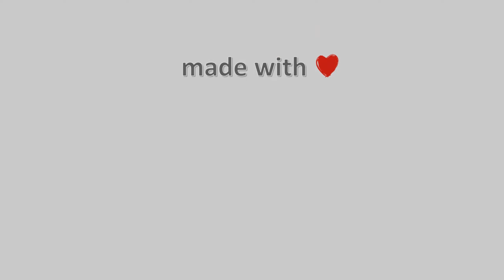13-Φλεβάρη-2022, Κάμερα Αετομηλίτσας Γράμμου, Timelapses.gr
Άποψη απο το χωριό Αετομηλίτσα Γράμμου στο νομό Ιωαννίνων. H κάμερα είναι τοποθετημένη στον Ξενώνα Αετομηλίτσας σε υψόμετρο 1450 μέτρων και κοιτάει Νοτια-Νοτιοδυτικά, και στο βάθος διακρίνονται η Τύμφη και ο Σμόλικας όταν υπάρχει ορατότητα.Ιδιοκτησία: ΦΑΝΟΠΟΙΕΙΟ ΣΤΟΛΗΣ ΔΗΜΗΤΡΗΣ, Φιλοξενία: Ξενώνας και Καταφύγιο Αετομηλίτσας